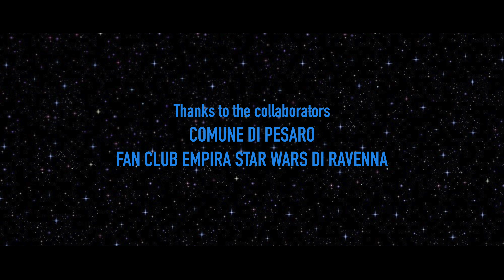Popsophia meets Star Wars - Part 2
Darth Vader ha scoperto Popsophia 2016, l'edizione del Festival che ha come tema "Il Ritorno della Forza" e come ospiti i "Jedi - Filosofi". Per portare avanti l'eterna guerra del lato oscuro decide di assediare  la Rocca Costanza di Pesaro dal 14 al 17 Luglio 2016.